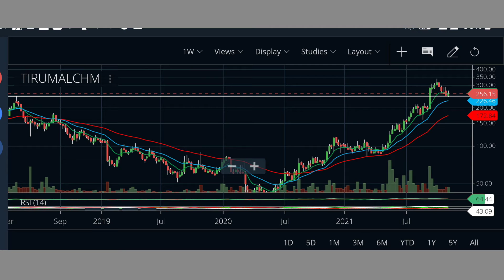BREAKOUT SHARE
Tirumal chemical share latest updates
Tirumal chemical share news